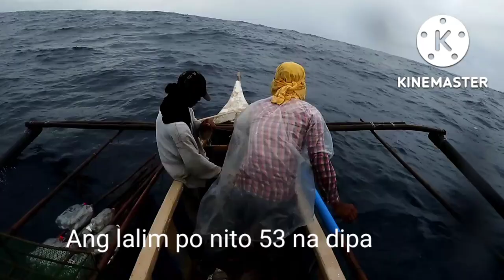pag pandaw ng bobo pang Maya maya at nukos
bobo pang Maya maya